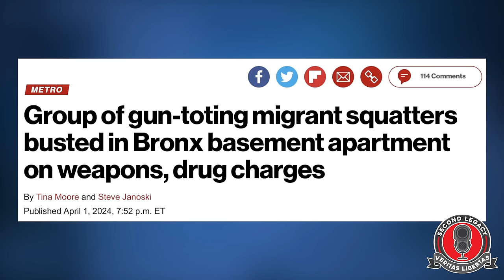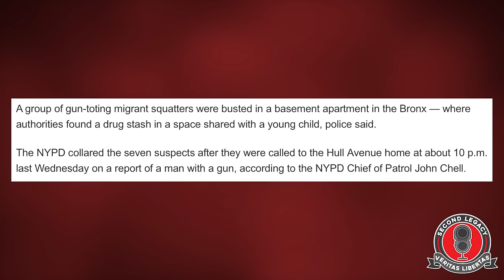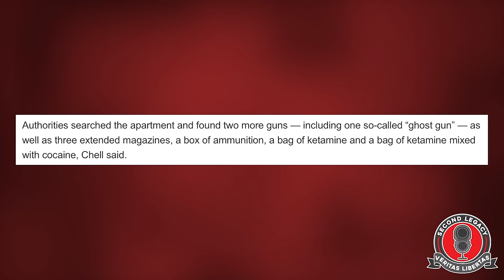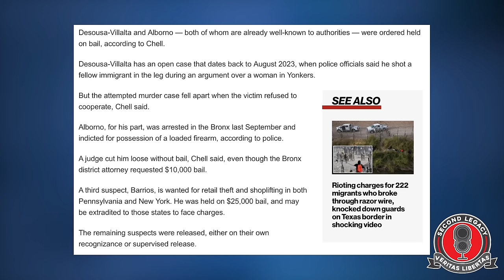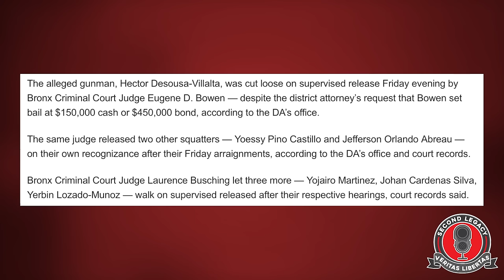Hochul & The Left Are Absolutely Screwed... Somehow I don't Think "Its The Guns" Will Cover This...